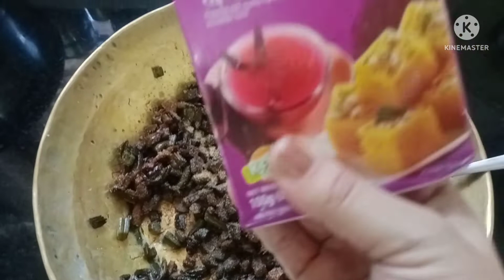Himachali Lungru Achar (kasrod) in hindi(lungdu)Himachali@rohinisharmashiv.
Himachali Lungru Achar (kasrod) in hindi Rohini Sharma
himachali pakavan
himachali recipe
himachali khana
himachali food

healthyfood. Simple